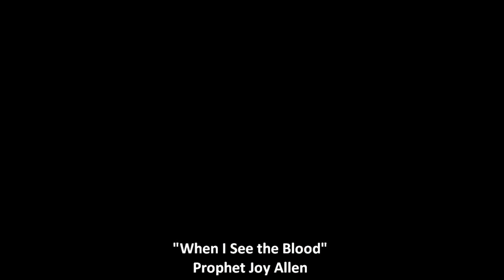When I See the Blood...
Prophet Joy reminds the Body of Christ that we can never take the blood of Christ for granted.  Many are experiencing the wrath of God, because we have failed to reverence the gift that comes only through Jesus Christ... that is relationship with God!

Exodus 12:1-29; Isaiah 53; John 14:6; 1 John 2:3

Jesus Christ - The Passover Lamb

Breath of Life International Church
3763 Junction Boulevard, Raleigh NC